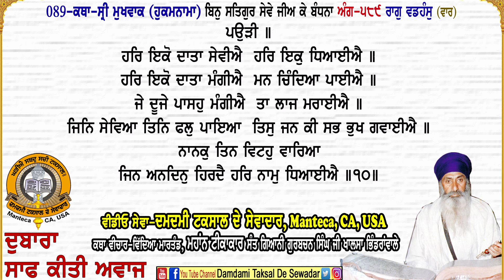089-ਕਥਾ ਸ੍ਰੀ ਮੁਖਵਾਕ(ਹੁਕਮਨਾਮਾ) ਅੰਗ-੫੮੯ ਬਿਨੁ ਸਤਿਗੁਰ ਸੇਵੇ 089-Katha Sri Mukhwak(Hukamnama) Ang-589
089-ਕਥਾ ਸ੍ਰੀ ਮੁਖਵਾਕ(ਹੁਕਮਨਾਮਾ)
ਅੰਗ-੫੮੯ ਬਿਨੁ ਸਤਿਗੁਰ ਸੇਵੇ
089-Katha Sri Mukhwak(Hukamnama) Ang-589

ਕਥਾ ਵੀਚਾਰ-ਸੰਤ ਗਿਆਨੀ ਗੁਰਬਚਨ ਸਿੰਘ ਜੀ ਖਾਲਸਾ ਭਿੰਡਰਾਂ ਵਾਲੇ
Katha Veechar-Sant Giani Gurbachan Singh Ji Khalsa Bhindran Wale

ਵੀਡੀਓ ਸੇਵਾ-ਦਮਦਮੀ ਟਕਸਾਲ ਦੇ ਸੇਵਾਦਾਰ
Video Sewa-Damdami Taksal De Sewadar

ਸਾਰੀਆਂ ਵੀਡੀਓ
ਦੁਬਾਰਾ ਸਾਫ ਕੀਤੀ ਅਵਾਜ